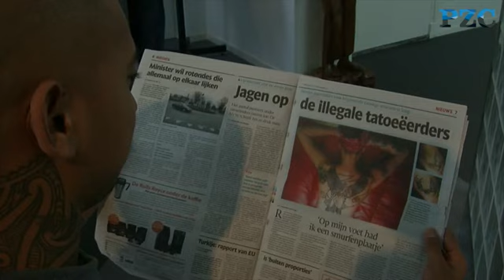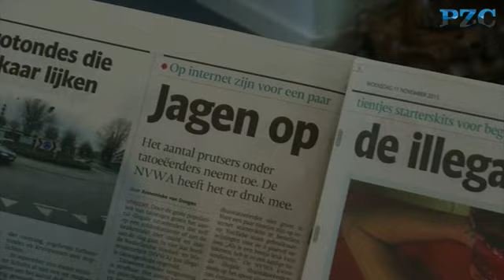'Bij twijfel geen tattoo laten zetten'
De Nederlandse Voedsel- en Warenautoriteit (NVWA) jaagt op illegale tattoeëerders. Wij vroegen de professionals van Tuigh in Middelburg om een reactie.  'Bij twijfel geen tattoo laten zetten.'